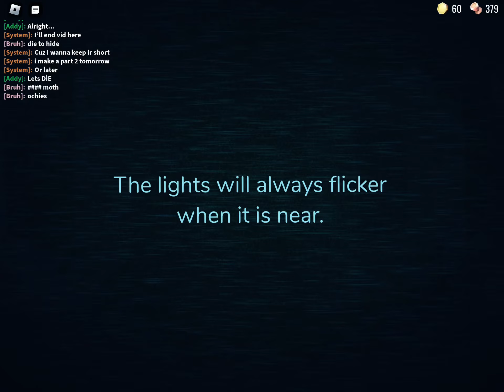Playing Doors with my friends! - Game 1